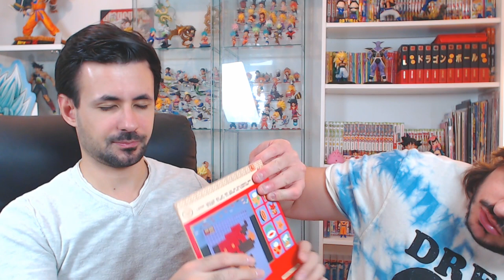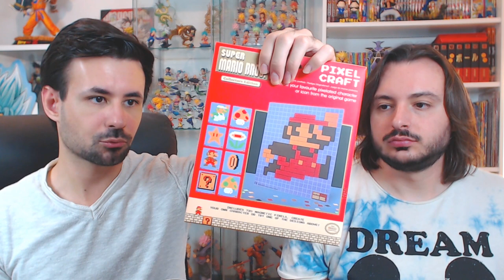QUE DU COLLECTOR ! [G-COLLECTION 108]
Une box qui nous fait voyager du gaming à la TV ! Ça c'est du G-Collection ! ^^
Votre code de réduction chez JDG : G-Connection

▬▬(Crédits)▬▬
Logo & Animations : Max
Vidéo : Léo & Max
Check : Léo